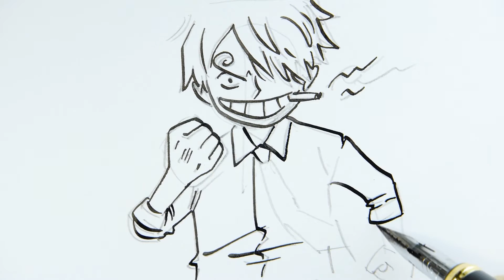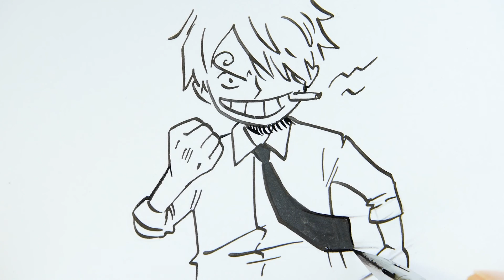원피스 상디 - One Piece Sanji (ASMR)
원피스 캐릭터 상디 그려봤습니다.

코믹 버젼이네요 ^^